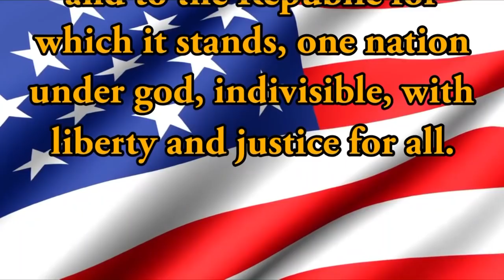HDTV Morning Announcements 10/12/2018